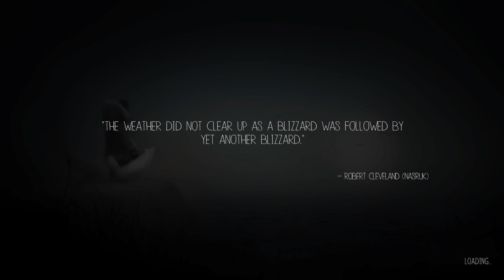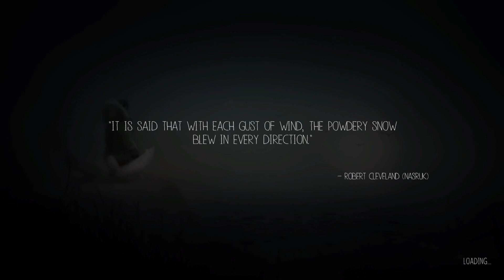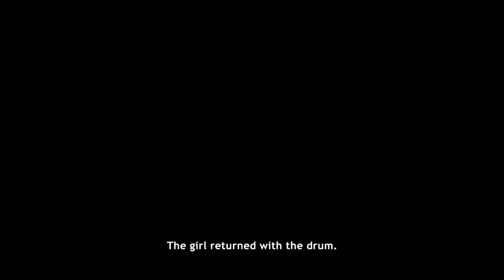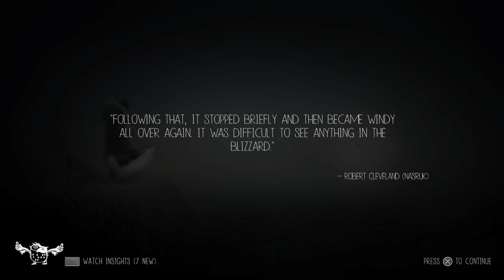Let's Play Never Alone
When traditional tales meet video games! Join me for my initial impressions of Never Alone, a game made in collaboration with the Inupiat people, telling the story of a girl and her fox, and their bond.